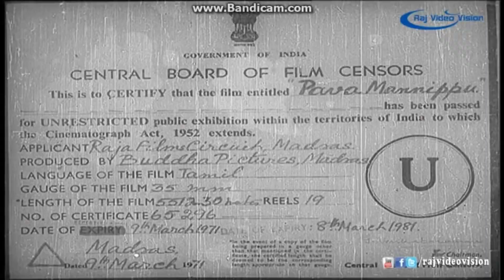Logos and Jingles:International Edition 6 Candidates Updated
This is what bigvoice would choose.I don't own these logos.